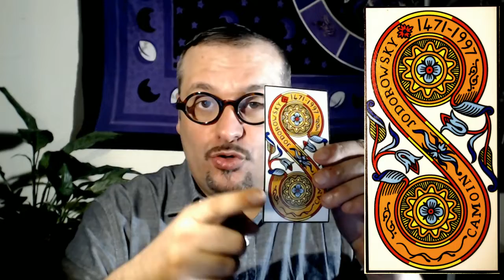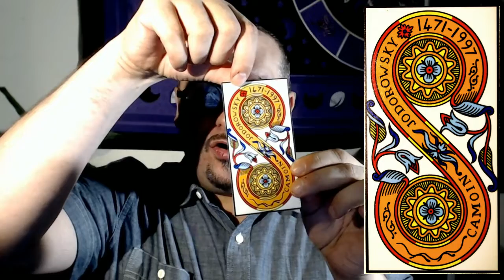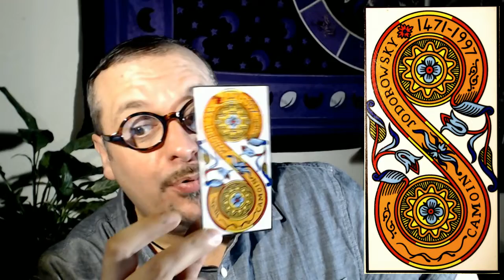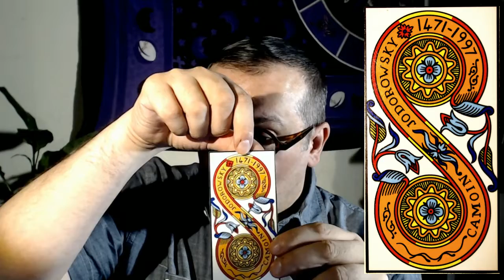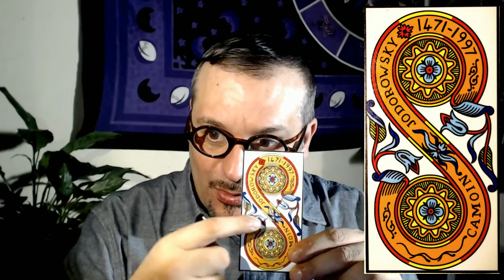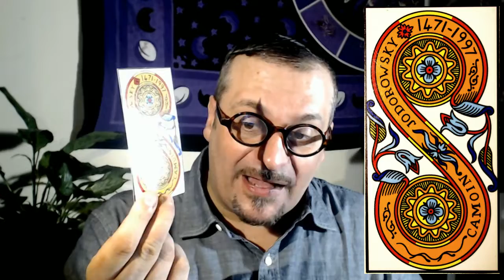2 de DENIERS - Arcanes mineurs - Formation facile Tarot de Marseille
En voyance (Tarot de Marseille), astrologie, numérologie, cartomancie (oracle de la Triade, Belline...), médiumnité (médium, intuition), spiritualité, runes, hypnose, méditation et développement personnel, je partage avec vous mon expérience sous la forme d'une formation gratuite et facile, entre autres.
Des tutoriaux ( tuto, tutoriel) présentent par exemple les Tarots de Marseille (tarot de Marseille) dans le détail : Arcanes majeurs et mineurs. Des tirages réguliers seront proposés sous forme "d'énergies de la semaine" ou de "Taroscope.s".
Les tarots de Marseille font parti des arts divinatoires (art divinatoire) et sont composés de 78 arcanes (lames). 22 arcanes majeurs et 56 arcanes mineurs.
Les 56 arcanes mineurs sont composés de 4 familles : les deniers, les bâtons, les épées et les coupes. 14 lames par famille dont 10 numéraires (de 1 à 10) et 4 figures (valet, reine, roi et cavalier).
Le Tarot de Marseille puise lui-même sont inspiration dans des sciences occultes plus anciennes inspirées elle-même par diverses traditions initiatiques souvent hermétiques (Alchimie, tradition primordiale...).
Tout le mystère de ces lames en fait un outil puissant au service de l'intuition.
Je vous propose dans ces vidéos de découvrir les sens profonds de ses archétypes sacrés qui ont traversé les âges afin de nous transmettre un message de Vie unique, rare et précieux.

Aujourd'hui le 2 de Deniers.